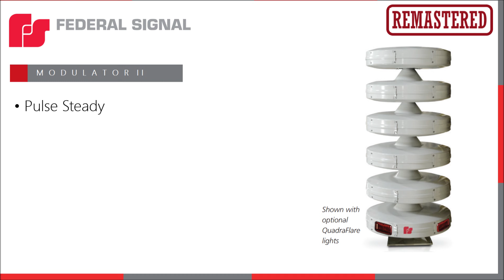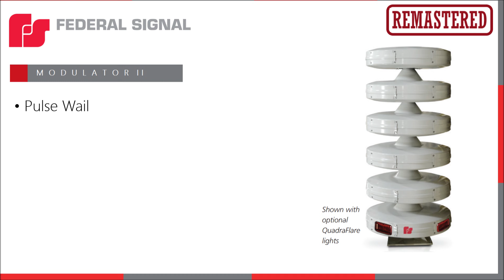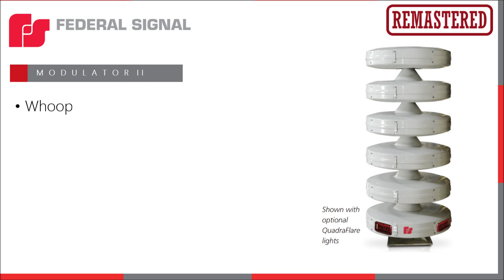Federal Signal UV Modulator dual-tone | All signals synth (Remastered)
This is an accurate synth of the Federal Signal Modulator/Modulator II with the UV Controller in dual tone. Bonus signals included.

Time stamps:
0:00 | Intro
0:08 | Steady
0:36 | Wail
1:17 | Alternate Steady
1:44 | Alternate Wail
2:25 | Pulse Steady
2:52 | Pulse Wail
3:33 | Westminster Chimes
3:45 | Bonus signals
3:51 | Fast Wail
4:23 | Whoop
4:47 | End of video